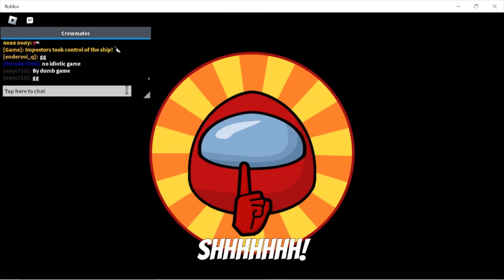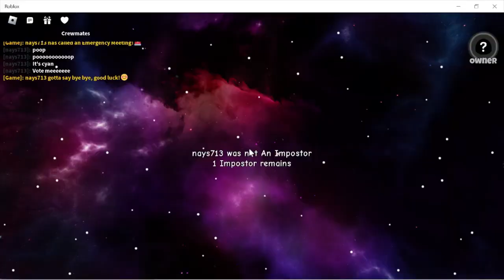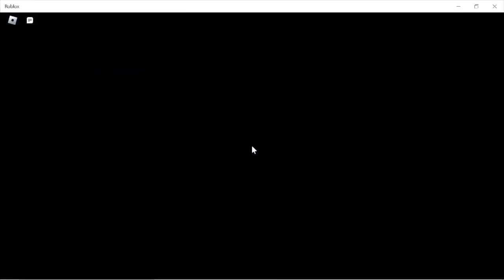Among us ! Crewmates Roblox